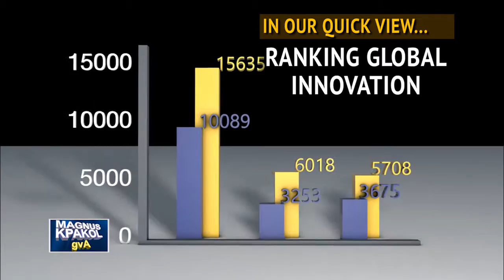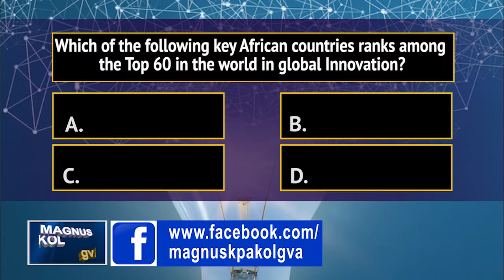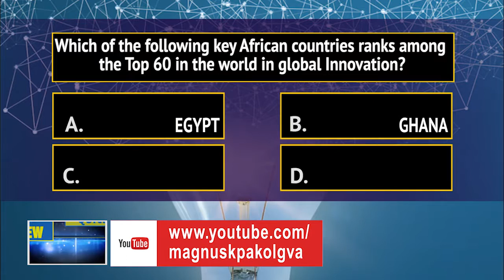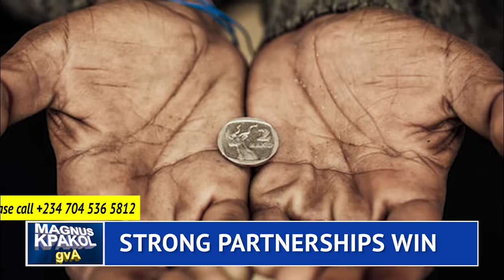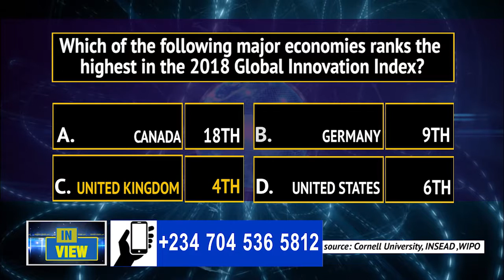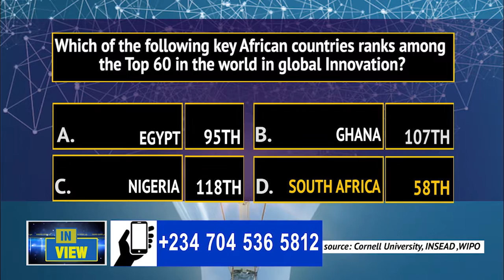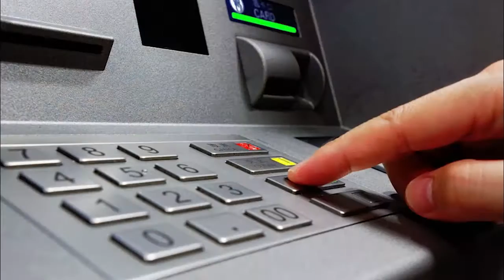GLOBAL DIGITAL ABUNDANCE AND ECONOMIC PROGRESS - Magnus Kpakol's Episode